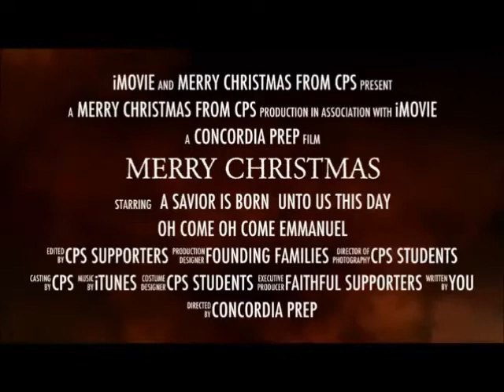Merry Christmas from Concordia Preparatory School!